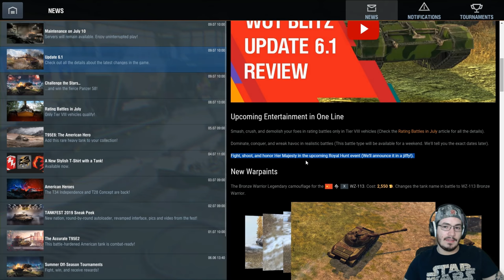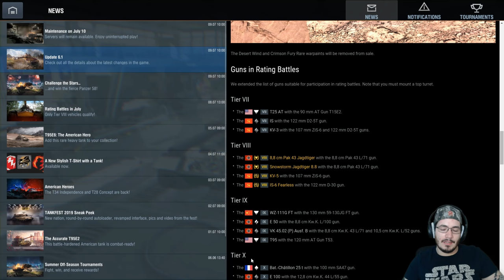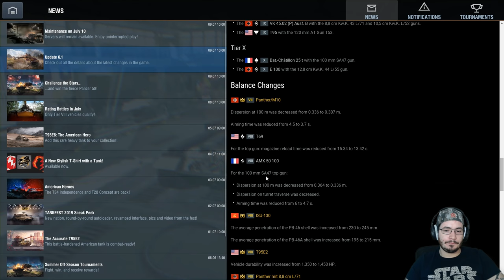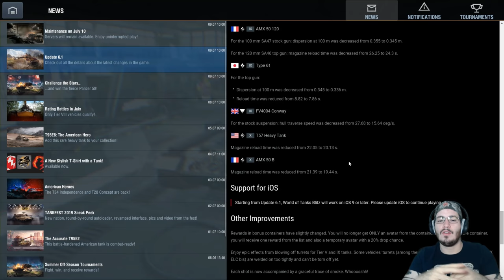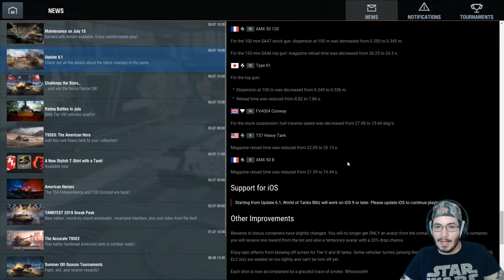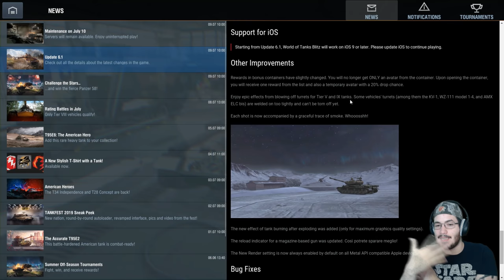World of Tanks Blitz en Español | Noticias | Actualización 6.1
Un video dedicado a las información oficial que tenemos de los cambios en la actualización 6.1 con todo lo que necesitan saber en español!

He recibido mucho apoyo de la persona que maneja este grupo de FB, exclusivo para jugadores de WOTB en LATAM, echen un ojo!